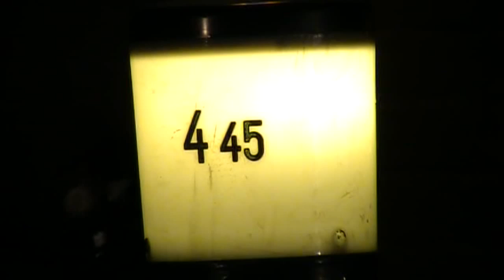25/11/10 Grote brand center parcs De Eemhof Zeewolde.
25/11/10 Grote brand center parcs De Eemhof Zeewolde 3896LD gebouwbrand (Gebouwfunktie: laagbouw geen personen) (Classificatie brand: grote brand)